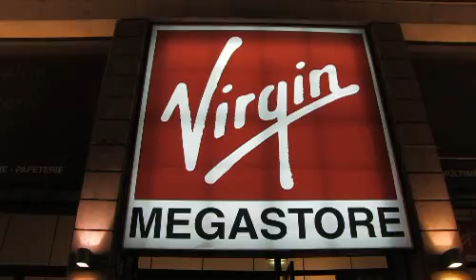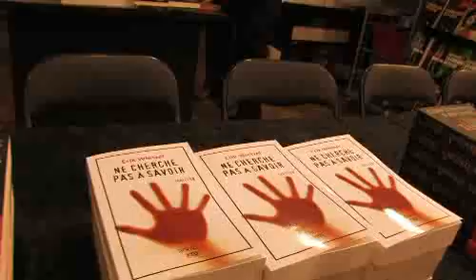Erik Wietzel en dédicace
Revivez Erik Wietzel en séance de dédicace. Vous aussi devenez éditeur sur mymajorcompanybooks.com